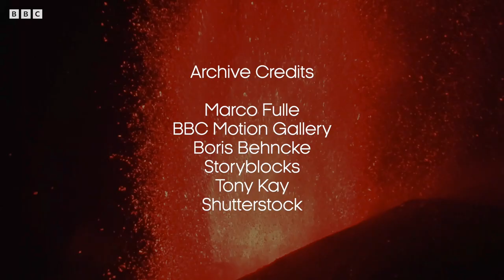Volcanic Eruption Hits Volcanologist Boris Behncke | BBC Earth Science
Etna has erupted over 50 times since 2021. But what does this mean for the one million people living in Etna’s shadow? Volcanologist Boris Behncke is an expert on the possible dangers of one of Earth’s most active volcanoes – even more so after being caught in an explosion there himself.

Volcanic (2021)
The inside scoop on three of the world’s best volcanoes revealed by those who study them in the field.